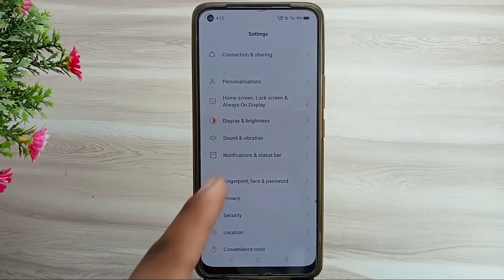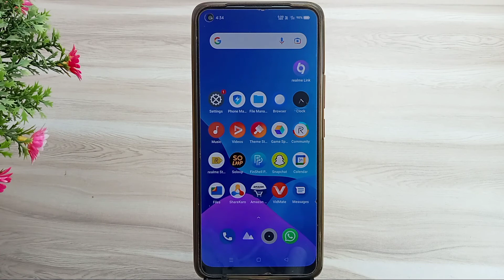realme 8s me net speed Kaise show Kare/how to show net speed realme 8s/realme 8s net speed setting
hello doston aaj ki video mein humne aapko bataya realme 8s mobile mein net speed ko kaise show Kiya jata hai apne status bar per